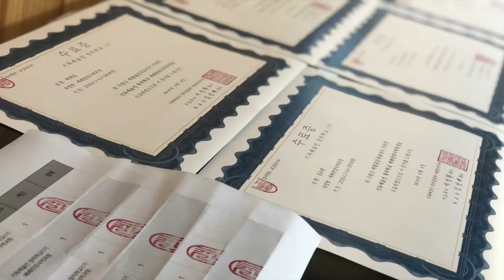바람 같은 자유 | 사역 스케치 | 2018 찬양학교 |제주사역의 현장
바람같은자유 2018 사역스케치